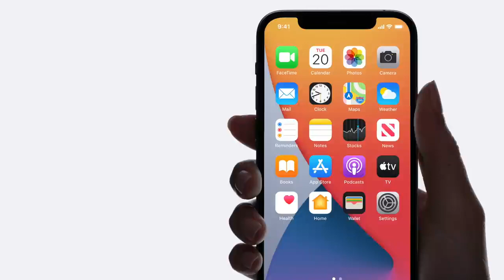iphone security video